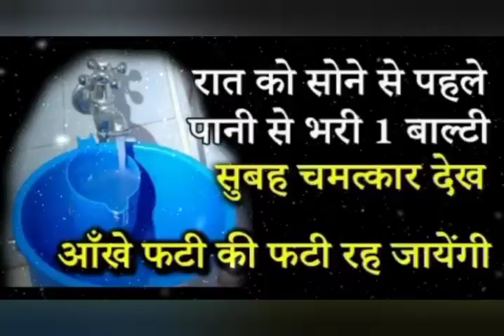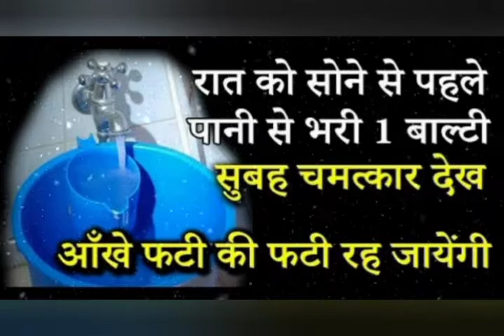🌒रात को रसोई घर में जरूर रखें 🥛पानी से भरी बाल्टीजाने इससे जुड़ी बातें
इस वीडियो में कुछ वास्तु शास्त्र के अनुसार बताया गया है कि रात को पानी से भरा बाल्टी किचन में रखने से क्या-क्या लाभ होते हैं
1.पानी से भरा बाल्टी रसोई घर में रखे रात को सुबह होगा
2. कभी भी रसोई घर में थाली बाल्टी रात को नहीं रखना चाहिए
इस वीडियो में इसके पीछे का रहस्य बताया गया है
3.पानी से भरी बाल्टी रखने से धन कैसे आता है